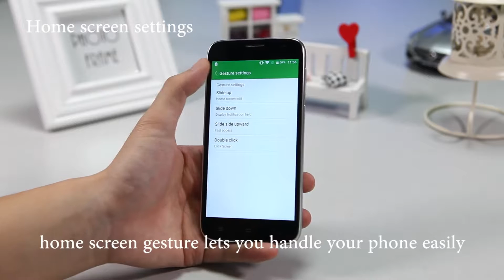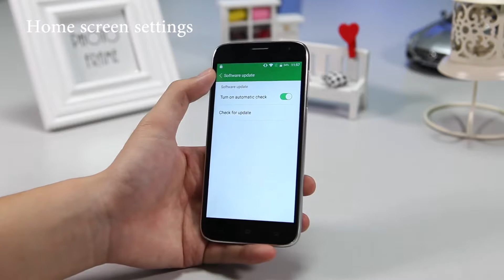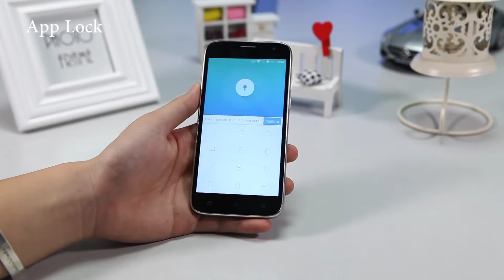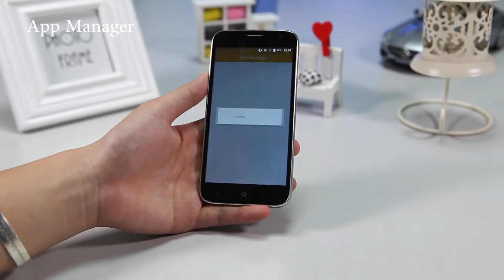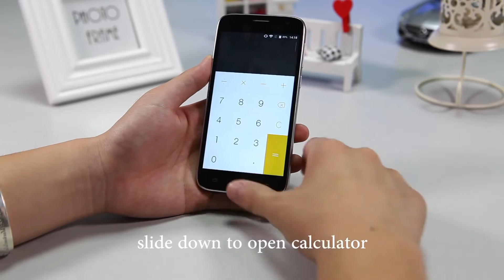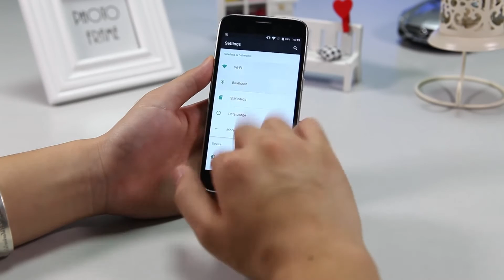UHANS A101s - Hands On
* Reupload UHANS Mobile